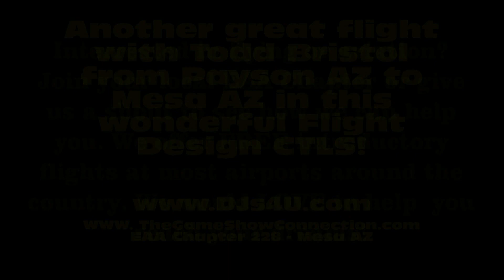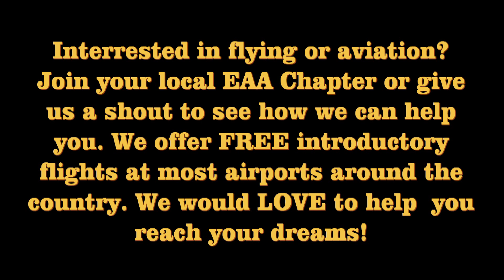Todd Bristol - Flight Design CTLS - New Camera angle HD - N172LM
Todd Bristol - Flight Design CTLS  - Payson AZ to Mesa AZ.